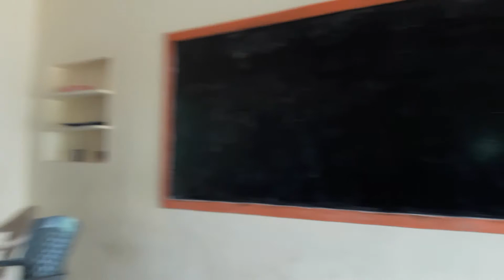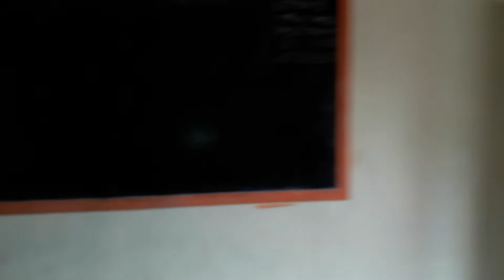GIDUGU GIDUGU GIDUGU SONG TELUGU BHAASHA